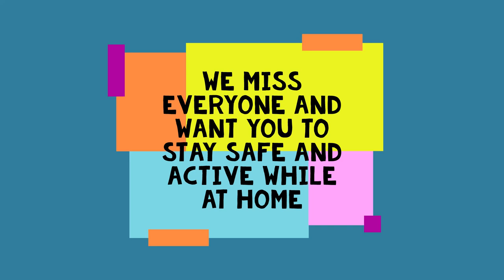Benson Elementary School Workout Video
Follow along workout video for students to do while at home.